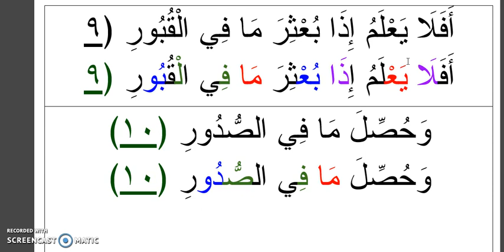SURAH 100 سورة العادياتAL-ADIYAT AYAH 9 TO 10 READ PER VOWEL